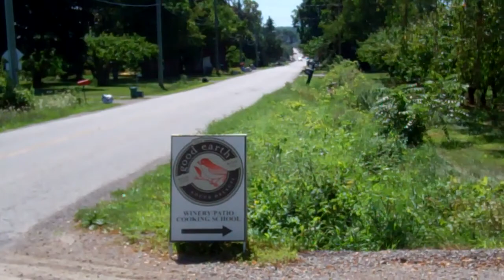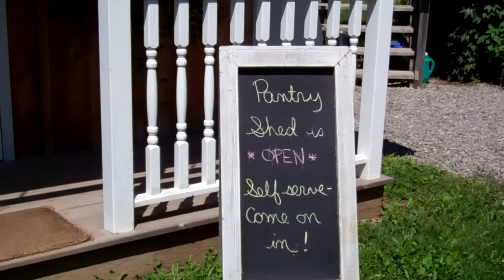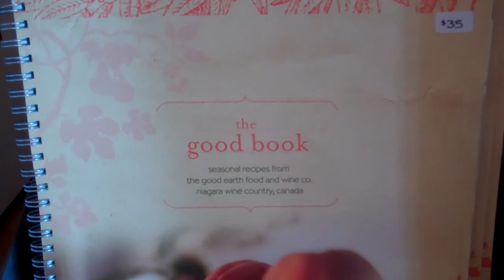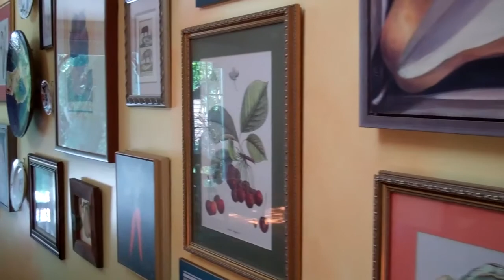A visit to Good Earth Food and Wine - 16 August 2011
We visit to Good Earth Food and Wine - 16 August 2011. For a review of our visit, go